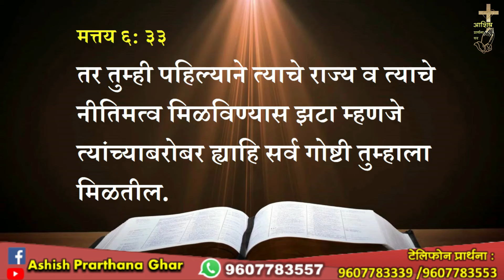देवाचे राज्य व त्याचे नीतिमत्व मिळवण्यासाठी झटा...Sis.Vandana Colaso